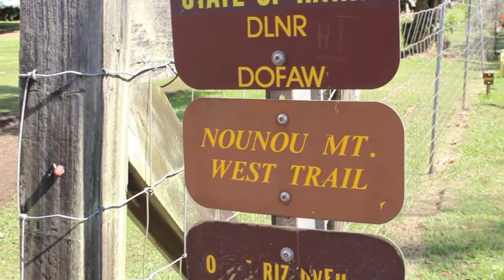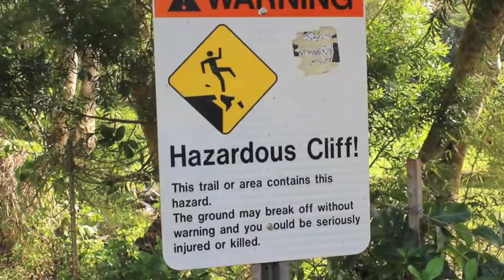Kauai Hiking Trails: Sleeping Giant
Kauai Hiking Trails
Living in Kauai you learn how to hike. Hike from my front yard to the hiking trail of Sleeping Giant in my backyard. Join me!

This is a great hike to do if you are only doing one hike on Kauai, its short and lovely, goes thru a forest of Norfolk pines and is somewhat easy.

If you want an easy family hike or a leisurely stroll with some sweating you will love this hike on sleeping giant.

One of the best hikes on Kauai.

marybartnikowskiphotography

Paris Street Photography
Rome Adventure
Taormina Adventure